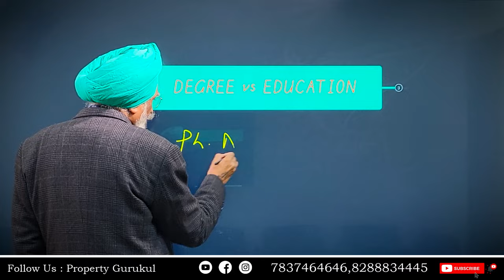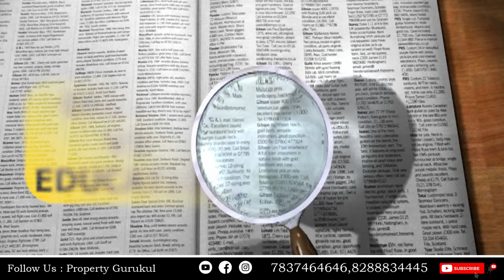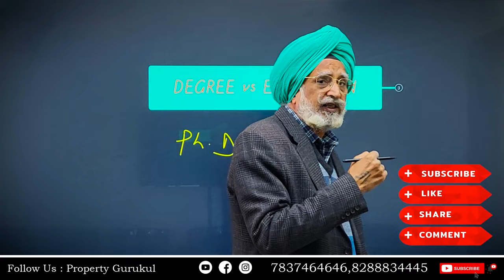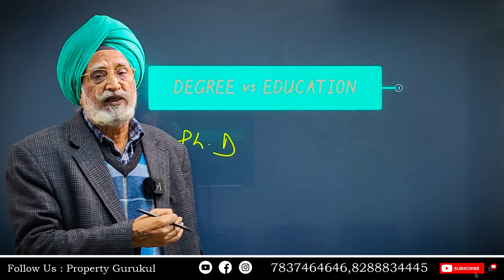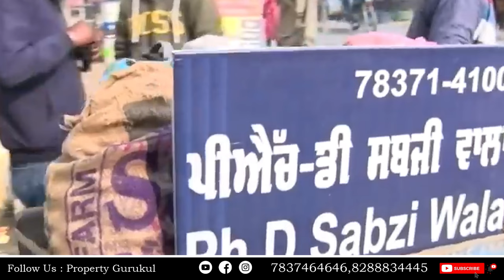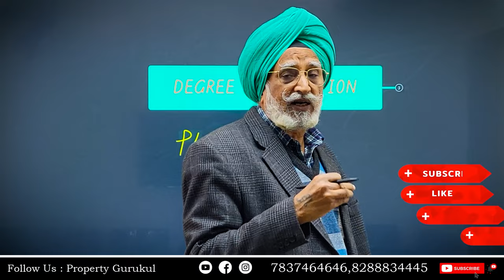Amir hone ke liye degree nhi real education jaruri hai | Rajwant Singh Mohali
Is a Degree Enough for Success? Why Real Education Matters More Than Paper!

Join us as we explore:

The limitations of traditional education: Does the current system adequately prepare students for the ever-evolving job market?
The power of real-world learning: How can hands-on experience, critical thinking, and problem-solving skills propel you further than just a degree?
Building a successful career: Discover alternative paths to achievement and fulfillment beyond the conventional degree route.
Whether you're a student, young professional, or simply seeking career guidance, this video is for you! Learn how to bridge the gap between academic qualifications and real-world readiness, and unlock your true potential for success.